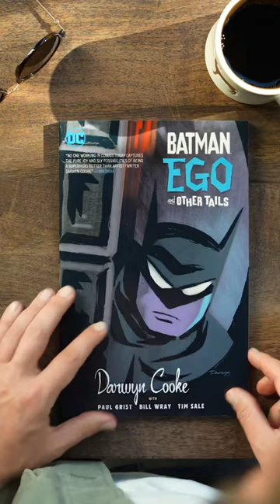The comics that inspired ‘The Batman’